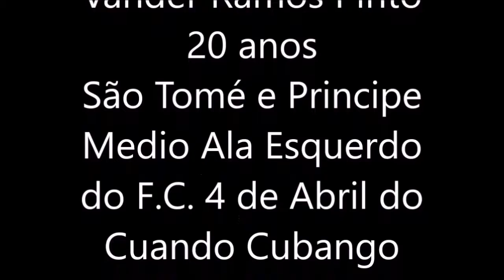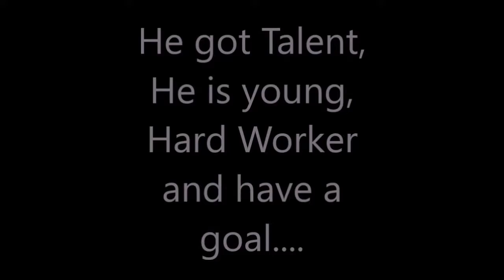Vander Ramos Pinto 24 2016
20 Years  old, left foot winger from São Tomé and Princep.
His first year at Angola first football league. 2016,Girabola Zap.
He Plays for a small team call FC 4 de Abril do Cuando Cubango.